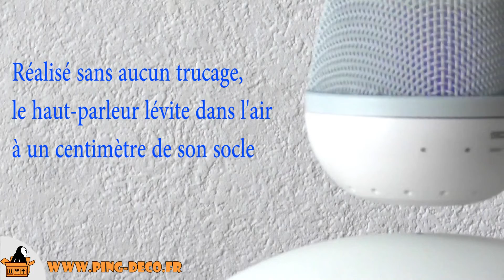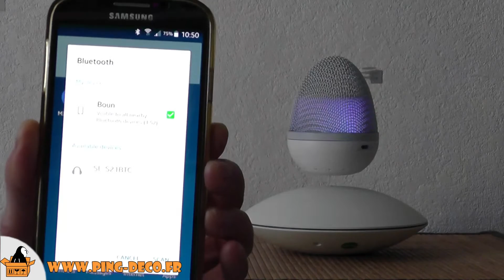Enceinte en lévitation Blanche Bluetooth Sound Air Magnetic Land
Cette vidéo vous présente dans les moindres détail cette enceinte bluetooth futuriste en lévitation gravitationnelle SOUND AIR.

Idéale pour en mettre plein la vue à vos amis, ce haut-parleur flotte littéralement dans les airs et sans aucun trucage visuel.

Avec sa connexion Bluetooth, vous pourrez transmettre vos musiques préférées sur cette enceinte et la commander à distance depuis tous type d'appareils : téléphones portables, Iphone, tablettes, Ipad, etc.
Le son de haute qualité diffusé par cette enceinte est diffusée à 360°, ce qui permet d'avoir une écoute à n'importe qu'elle endroit de la pièce.

Cette enceinte est également livrée avec 2 câbles :
- Micro USB - jack (pour une connexion en filaire entre l'enceinte et un périphérique audio)
- Micro USB - USB (pour une connexion en filaire entre l'enceinte et un ordinateur de bureau PC ou MAC)

Ping vous explique :
La lévitation de l'enceinte repose sur le phénomène d'induction électromagnétique. Un champ électromagnétique est généré par le courant électrique au niveau du socle. Ce champ magnétique repousse et stabilise ainsi l'aimant à 2 cm de hauteur.

Les plus du produit :
- Socle pour mise en lévitation
- Connectique Bluetooth 4.0
- Dimensions compactes
- Puissance de l'enceinte de 3W
- Enceinte pouvant être utilisée indépendamment (5h d'autonomie)
- Réception d'appels téléphoniques

Conseils d'utilisation et d'entretien :
- Poser le socle sur une surface plane et le brancher sur le secteur
- Mettre l'enceinte dans la partie supérieure du gabarit avec la partie en toile tournée vers le haut.
- Positionner le gabarit sur le socle avec un mouvement vertical de haut en bas et de manière lente et progressive.
- L'enceinte est bien positionnée si celle-ci n'exerce aucune force contre le gabarit
- Si à de nombreuses reprises, l'enceinte ne se positionne pas correctement, éteindre et débrancher l'appareil quelques minutes